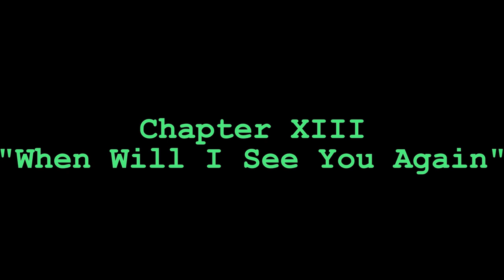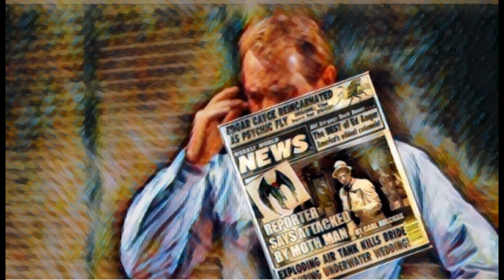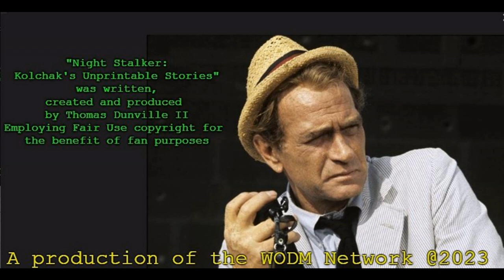Night Stalker: Kolchak's Unprintable Stories- "INS" Complete Story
Kolchak returns to Chicago to attend a funeral and recounts how his days with Independent News Service, and Vincenzo ended.

This podcast shorts series is a production of The WODM Network.
The story is written & performed by Thomas Dunville II. The copyright images, music, names used in the production are not owned by me. They are being used under the Fair Copyright rules, for fan purposes . Story images are being generated and captured through virtual acting done in the World game "Second Life".
A production of the WODM Network @2023

Shop at our store on Printify,
 Kolchak's Unprintable Store:

wait-one-damn-minute-store.printify.me